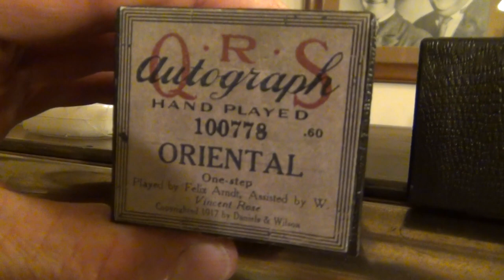"Oriental" (one-step) (1917) Joe Rinaudo at the American Fotoplayer.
"Oriental" (one-step) (1917) by W. Vincent Rose. Hand played by Felix Ardnt , assisted by W. Vincent Rose. Performed by Joe Rinaudo at the American Fotoplayer.